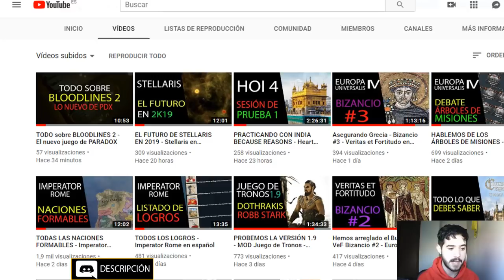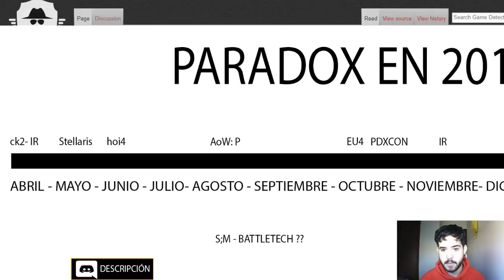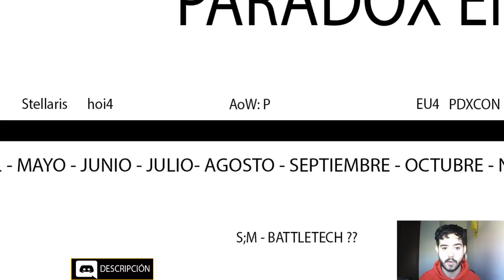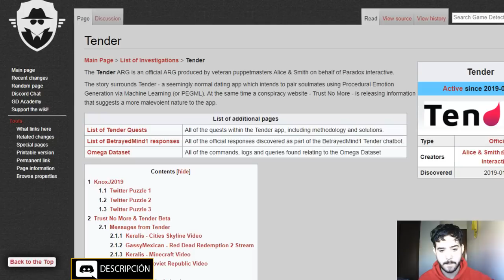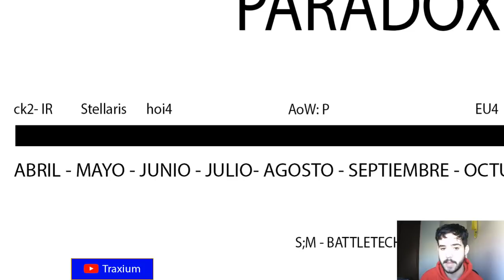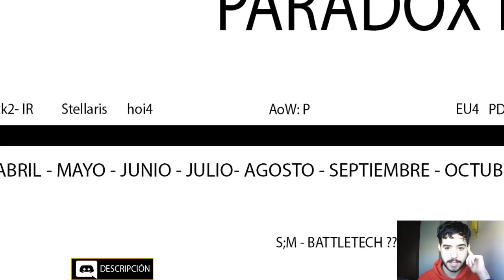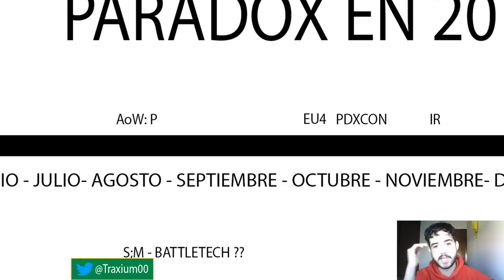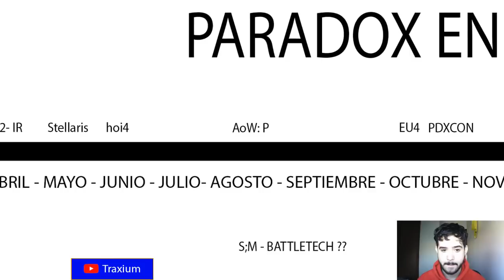¿Qué pasa con VICTORIA 3? - Roadmap de Paradox en 2019